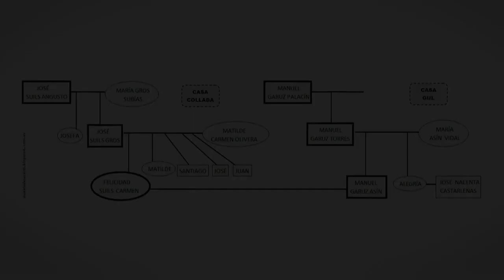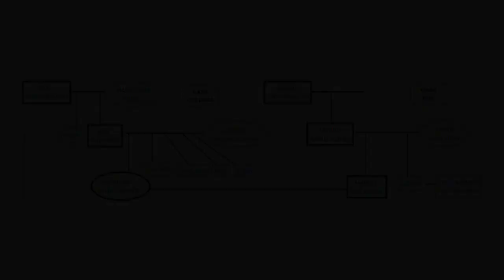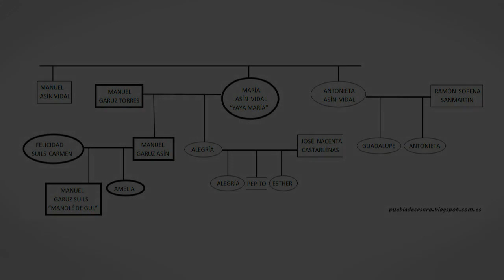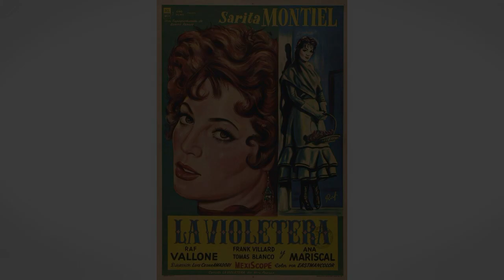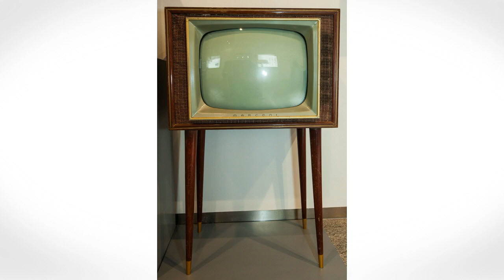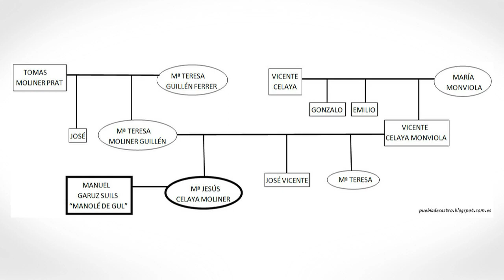Manolé de Gul un tipo extraordinario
Manuel Garuz Suils (Manolé de Gul), un manantial inagotable de optimismo y buen humor.
Lectora: Miryam Miguélez Fernández
Manolé nació en Casa Gul de La Puebla de Castro el día 15 de diciembre de 1933.
Relato biográfico extraído de las conversaciones mantenidas por Pedro Bardají con Manolé de Gul durante el año 2014. Publicado en el Libré de las Fiestas de La Puebla de Castro del año 2014. Autor del artículo: Pedro Bardají Suarez
INDICE: Introducción; Nacimiento y familias de origen; Niñez y adolescencia; La Guerra Civil y la post guerra; Los primeros trabajos fuera de casa; Falangista con 22 años; Al frente de Casa Collada una casa Industrial; Muere su madre y sale a correr mundo; Funda su propia familia.